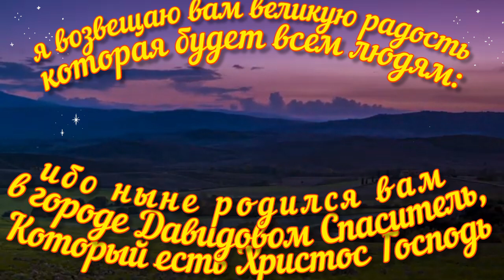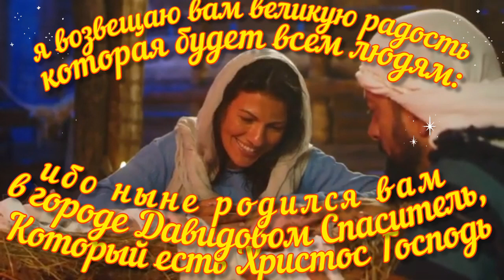С Рождеством Христовым вас !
@Derek-Prince-Israel Поздравляю вас сердечно с Рождеством Христовым  !